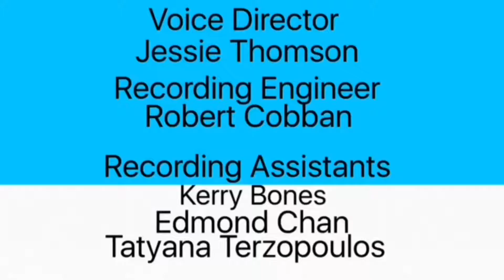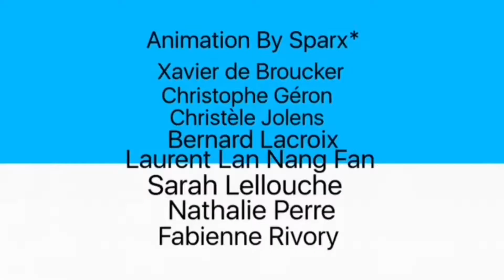Closing to Floaty Heads The Great Defender of Fun 2017 VHS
Order
1. Closing Credits
2. Sparkling*
3. 2002 Nelvana Limited
4. Bonus Cartoon
5. That's all